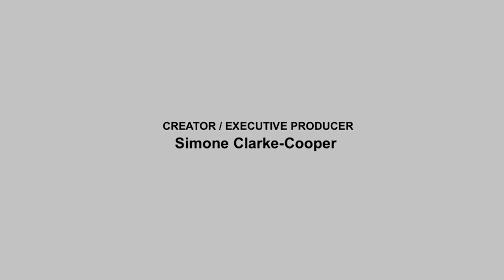Season 6: SS12 - A Doctor’s Diary of Depression - Dr. Michael Abrahams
Dr. Michael Abrahams, a medical doctor who lives with but is not defined by depression, shares his ‘prescription’ so that someone else can benefit and start their healing journey.